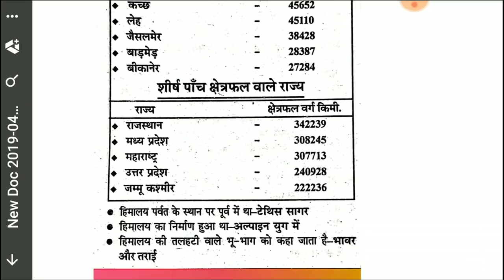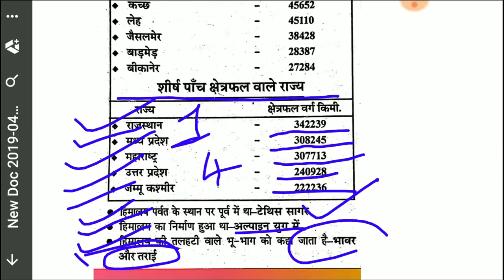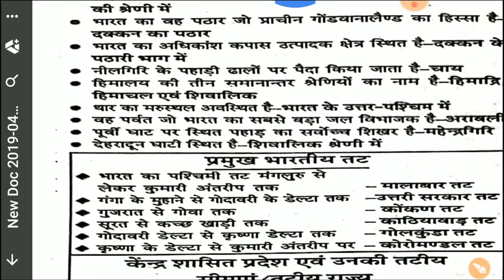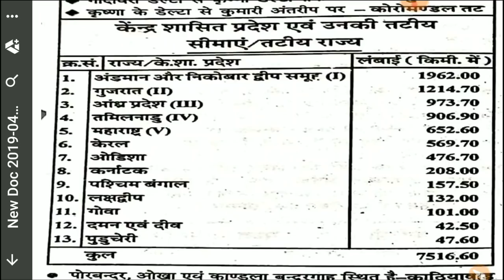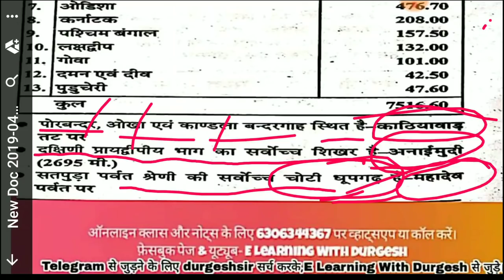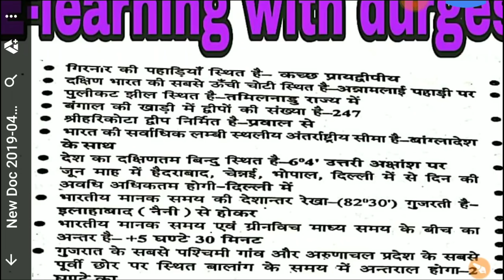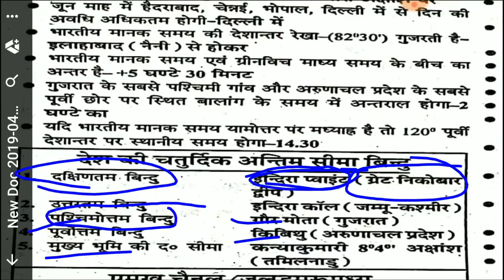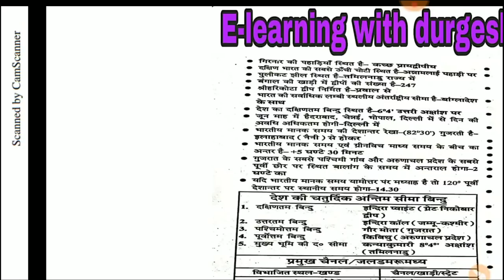भारत का भौगोलिक परिचय भाग-2 (CTET,UPTET, Super TET) by mohammad Sarfraz